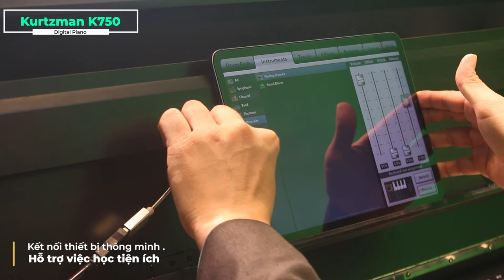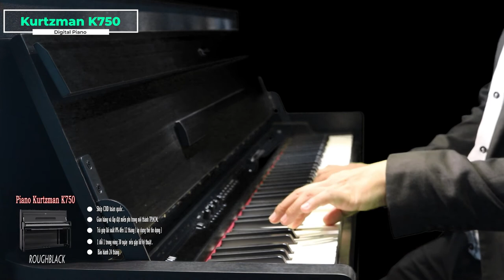DEMO ĐÀN PIANO ĐIỆN KURTZMAN K750 MỚI 100% FULL BOX|| KẾT NỐI IPAD, MICRO,...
Đàn Piano điện Kurtzman K750
Thương hiệu: KURTZMAN (Anh)
Tình trạng: mới 100%
Bảo hành: 24 tháng
1 đổi 1 trong vòng 30 ngày nếu gặp lỗi kỹ thuật
Đầy đủ hóa đơn chứng từ CO - CQ
Trả góp 0% lãi suất đến 12 tháng (Áp dụng cho thẻ tín dụng)
Giao hàng và lắp đặt miễn phí trong nội thành TP.HCM
Bàn phím: 88 Phím
Polyphonic: 256
Voices: 40 âm (Piano, Guitar, Violin, Trumpet...)
Demo: 90 bài hát
Số pedal: 3 (Sustain, Soft, Sostenuto)
Grade Hammer-Action tiên tiến mô phỏng bàn phím của đàn piano cơ, mang đến cảm giác chân thật
Màn hình hiển thị LCD
Chức năng: Ghi âm, Touch,...
Kết nối: Headphone, Micro, USB Audio, USB Midi, MP3
Loa: 25W x 2
Trọng lượng: 79kg

Nhạc Cụ Minh Phụng - Là đơn vị chuyên nhập khẩu và phân phối các loại đàn piano, đàn organ, đàn guitar từ Nhật Bản, giá cả vô cùng cạnh tranh. Với đội ngũ lành nghề, dầy dặn kinh nghiệm nên có thể tự tin cam đoan về sản phẩm tại showroom phân phối đầy đủ chất lượng, đảm bảo từ uy tín